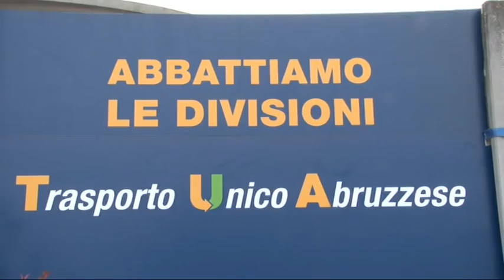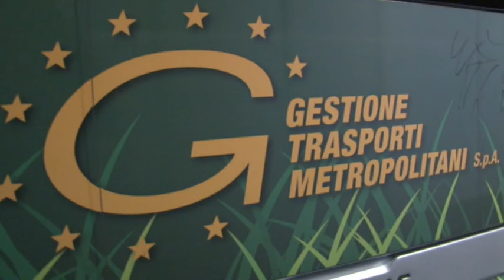TPL.D'Alessandro spacca a metà i sindacati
Una frattura all'interno dei sindacati, è questo il resoconto dell'incontro avvenuto ieri per discutere della società di trasporto locale, TUA. Salvi i 1600 posti di lavoro ma CGIL e Ugl confermano lo sciopero del 29 maggio.